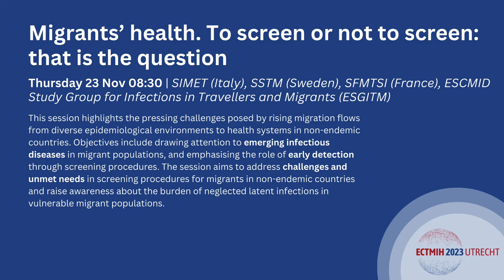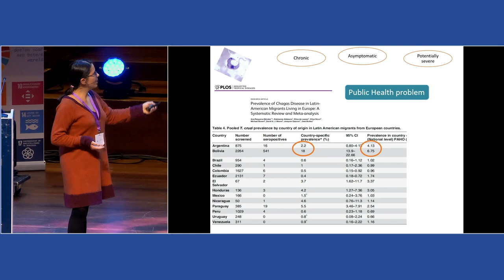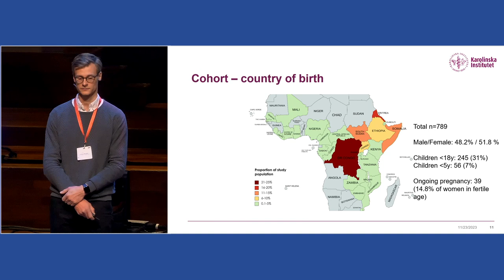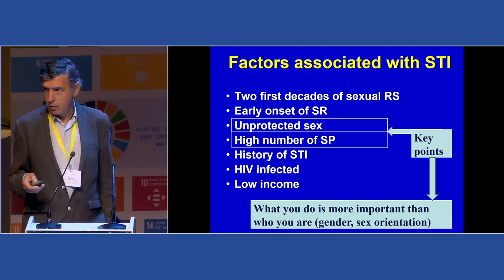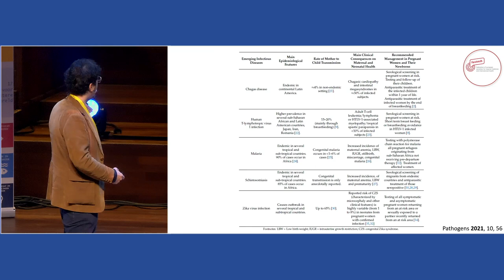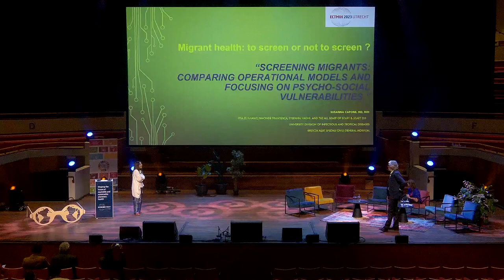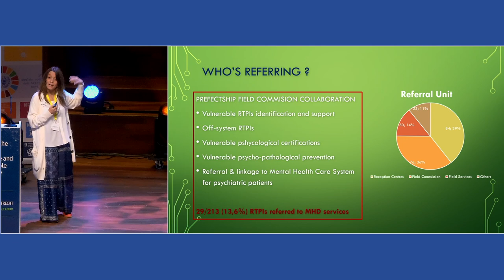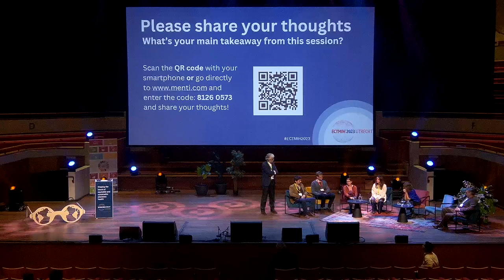Migrants’ health. To screen or not to screen: that is the question | ECTMIH 2023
Navigating Health Systems - Challenges Posed by Emerging Migration Flows

Embark on an insightful journey into the emerging challenges presented by increasing migration flows from diverse epidemiological environments and their implications for health systems in non-endemic countries. This session seeks to shed light on the intricate dynamics of health and migration, addressing the pressing need for attention, early detection, and improved screening procedures.

🔍 Key Session Objectives:

1. Emerging Infectious Diseases in Migrant Populations: Explore the impact of increasing migration flows on health systems, with a specific focus on emerging infectious diseases.
2. Role of Early Detection: Highlight the crucial role of early detection through screening procedures in managing and mitigating health risks associated with migrant populations.
3. Challenges and Unmet Needs: Identify and address the challenges and unmet needs inherent in screening procedures for migrant populations in non-endemic countries.
4. Neglected Latent Infections: Raise awareness about the burden of neglected latent infections within vulnerable migrant populations, emphasizing the importance of targeted interventions.

📺 Why Watch?
For healthcare professionals, policymakers, and advocates for migrant health, this session provides a unique platform to delve into the complexities of emerging challenges posed by migration flows. Join the conversation, contribute to increased awareness, and participate in discussions that aim to enhance the effectiveness of health systems in addressing the unique needs of migrant populations.